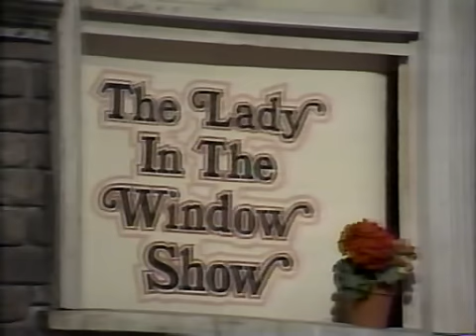Sha Na Na and the Crystals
Sha Na Na's Lady in the window takes over and the Crystals are her guests ☺